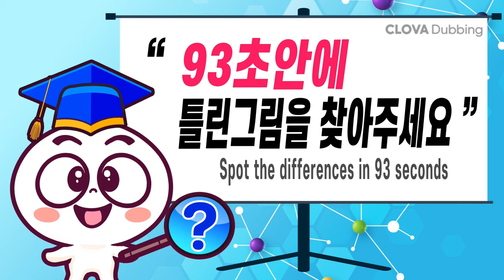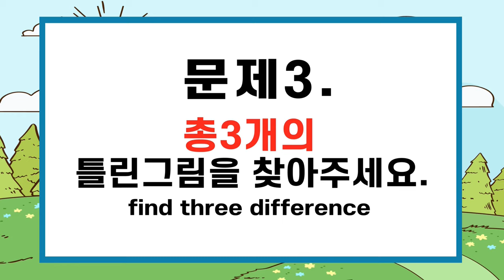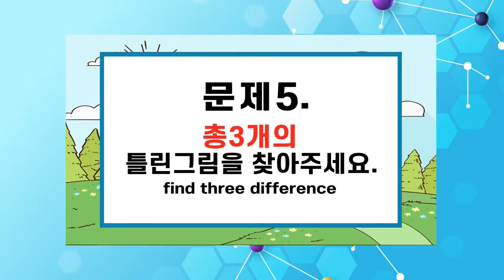#485 😭다 틀린다면 99.9% 인지력부족 ㅣ인지력이 좋아지는 그림퀴즈! 【치매예방/틀린그림찾기/두뇌운동】 #485 촌부의아내 순녀의비밀 19화